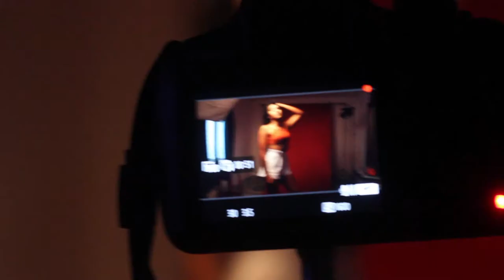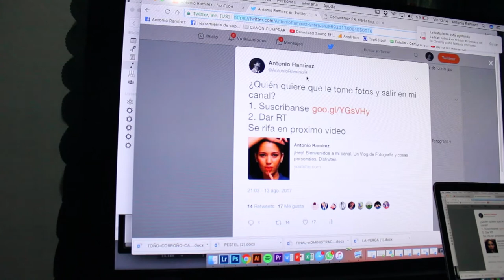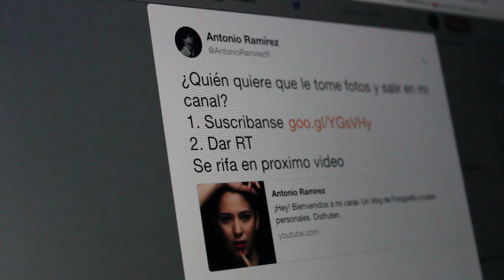Sesión con Leslie Jerez | Antonio Ramírez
¡VIDEO NUEVO DE LA SEMANA!

Esta semana nos acompaña Leslie Jerez y también rifamos nuestro concurso en Twitter.

Siganla en sus redes aquí abajo